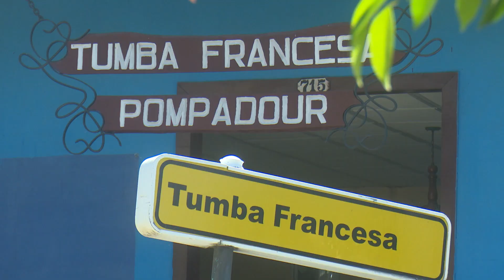Tumba Francesa Santa Catalina de Riccis: reliquia del folclor guantanamero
La Tumba Francesa es una manifestación cultural de música y danza llevada al Oriente de Cuba por los colonos franceses y sus esclavos en sus migraciones… Los guantanameros atesoramos la Pompadour Santa Catalina de Ricci creada en el año 1905 y que ostenta el título de Patrimonio Inmaterial de la Humanidad… para conocer más sobre este pilar de la identidad guantanamera les proponemos el siguiente material…